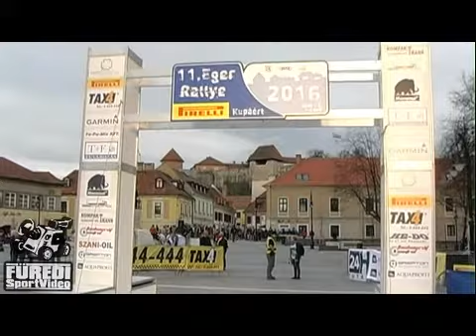11.Eger Rallye 2016 Osváth Péter-Csáki Richárd